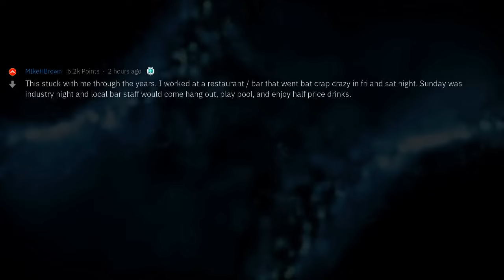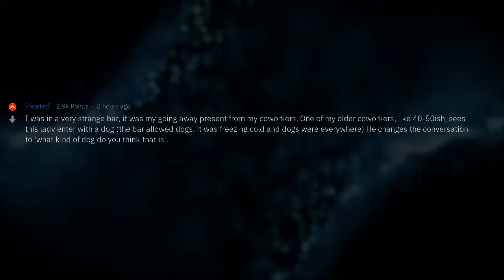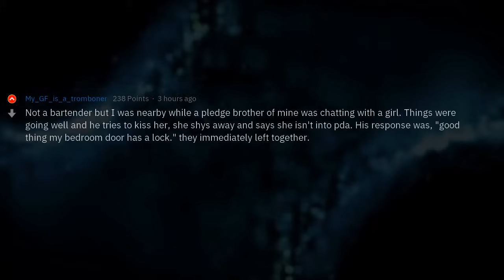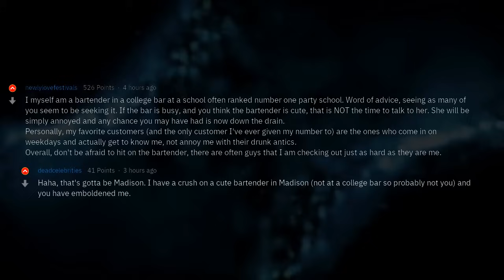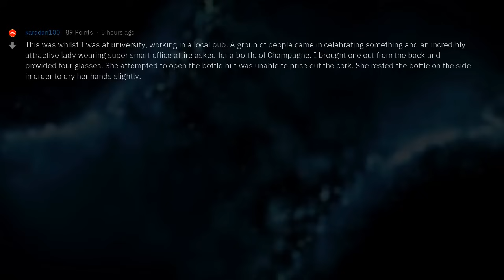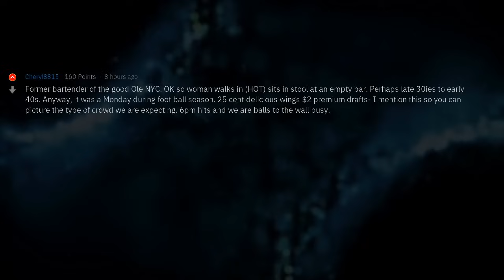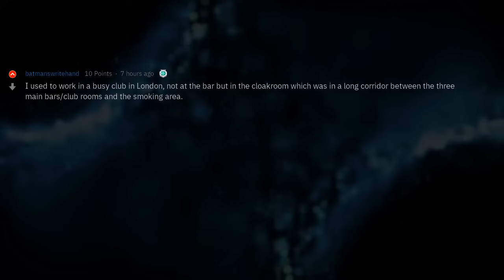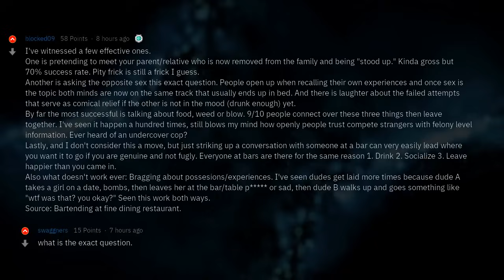Smoothest Move Someone Pulled at the Bar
▶ Fresh AskReddit Stories: Smoothest Move Someone Pulled at the Bar 🔥 2nd channel with exclusive Reddit stories!